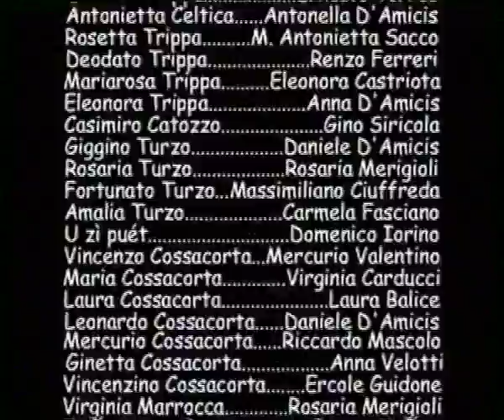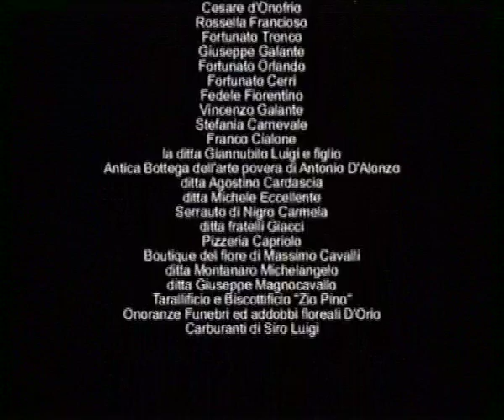Serracapriola 2001: U pèrentète - 1° atto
Circolo Culturale Femminile - U pèrentète: 1° atto - testo di Elio Potente - videoproduzione di Ivana Ciarallo - Il Paese che recita - La satira di costume in piazza - Serracapriola, 1 agosto 2001 - sitoWeb